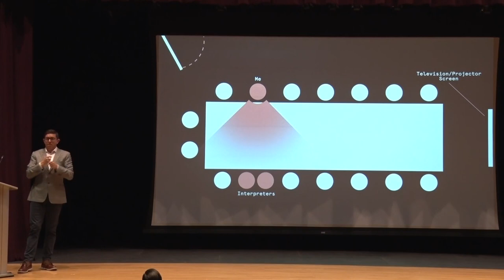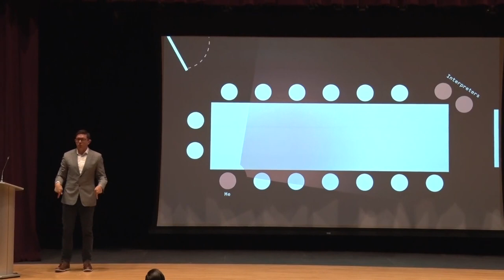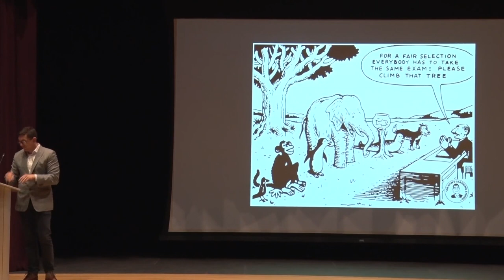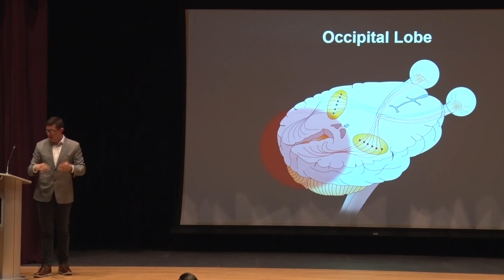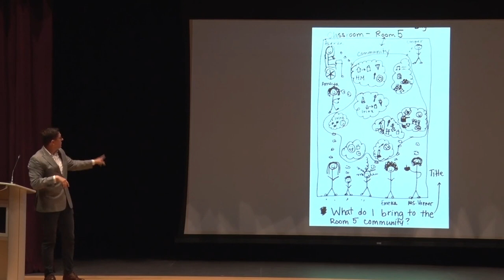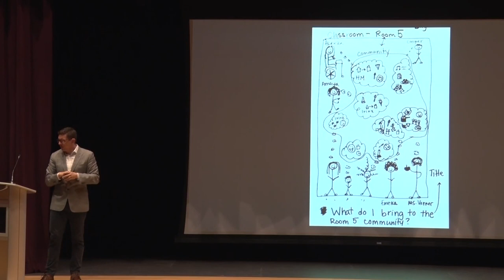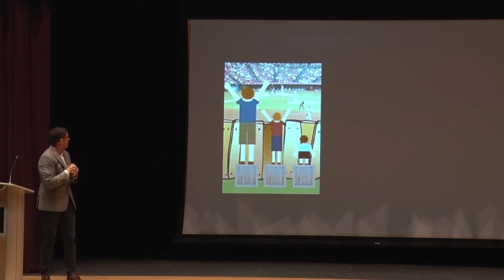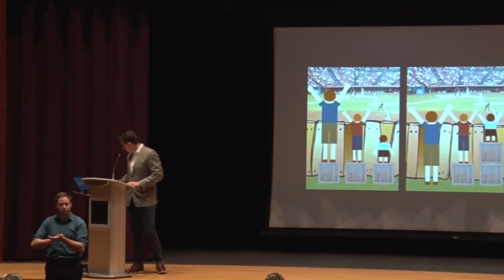Jumping the Desk 2019 Conference—Michael Allen Nesmith™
Finger Lakes Community College